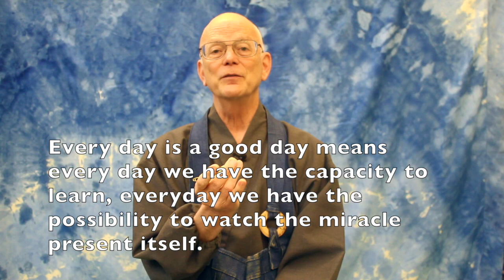Every Day Is A Good Day- Hogen Bays Roshi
Learn to see without expectations. When we see without expectation, everything that unfolds is a miracle and font of curiosity.